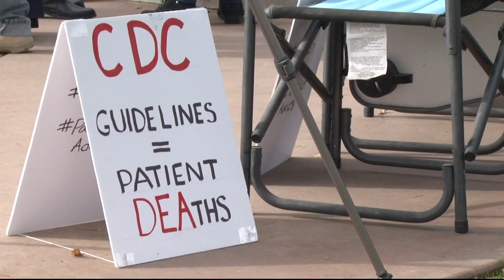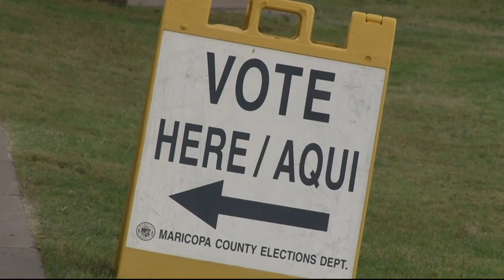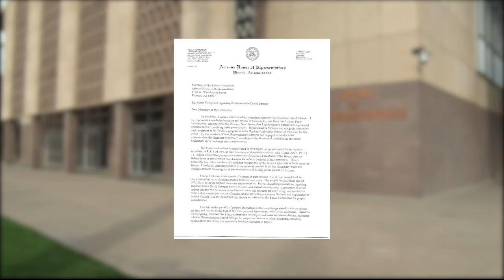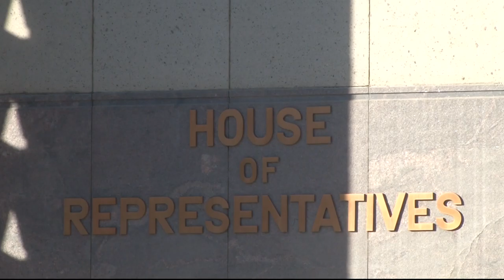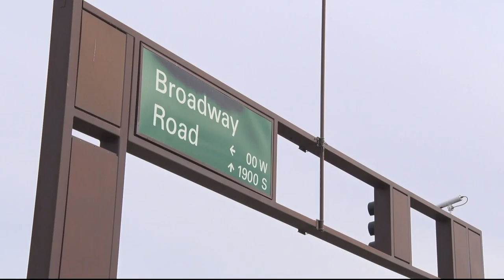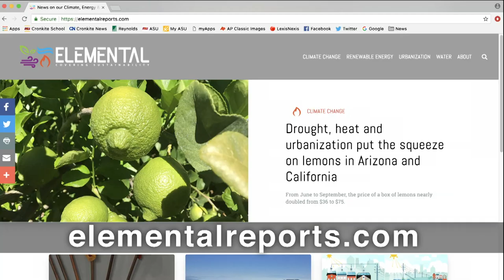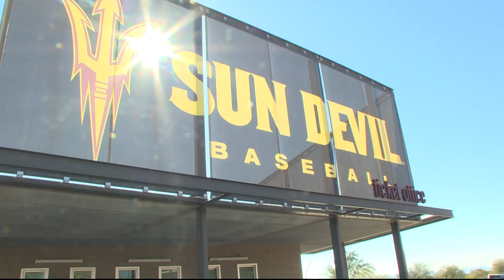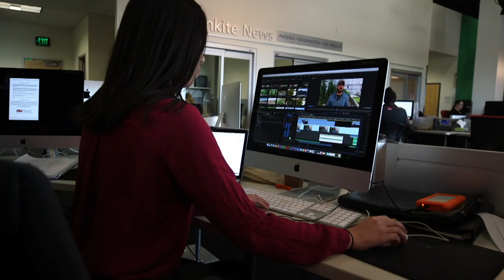Arizona lawmaker faces ethics hearing |Cronkite News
Democratic lawmaker calls for the expulsion of Republican Rep. David Stringer after new documents that revealed that Stringer was accused of sex crimes in the 1980s. The house ethics committee will investigate complaints against Stringer.

Video by Bryce Newberry/Cronkite News